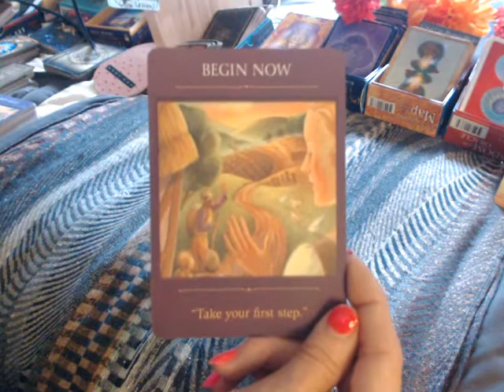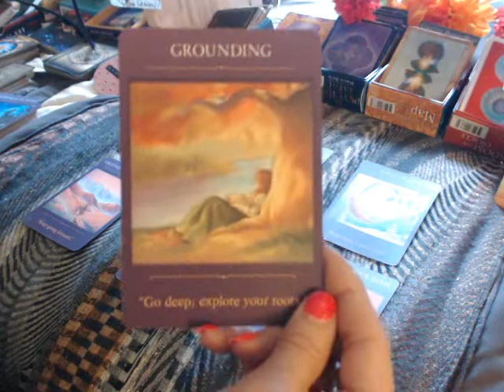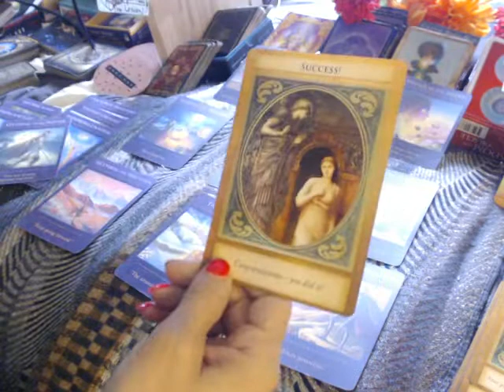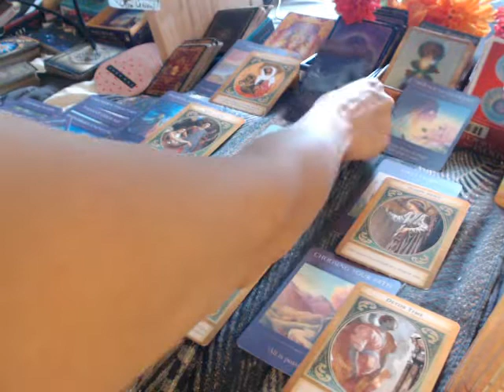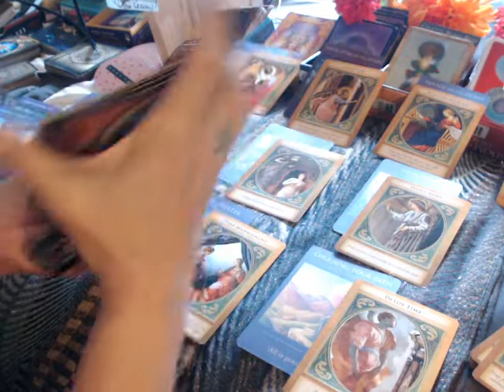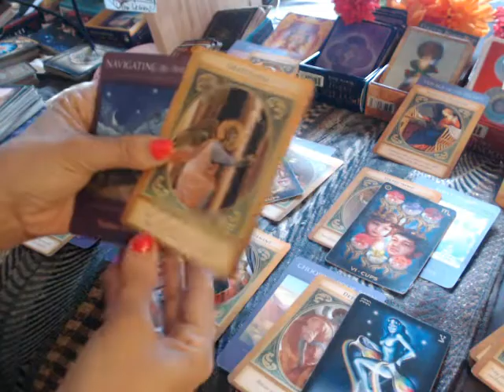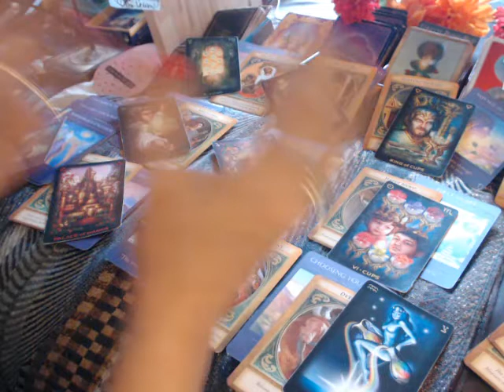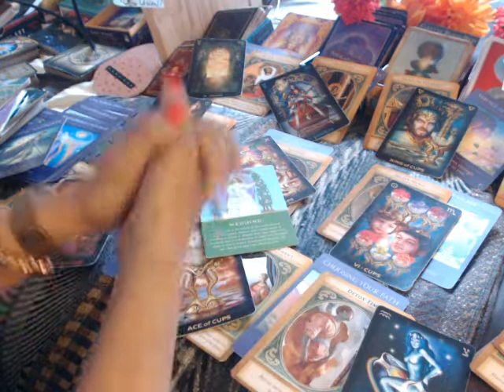LIBRA .....CAREER Reading!!! (Apr. 15-30, 2021) Happy News AND Success!!